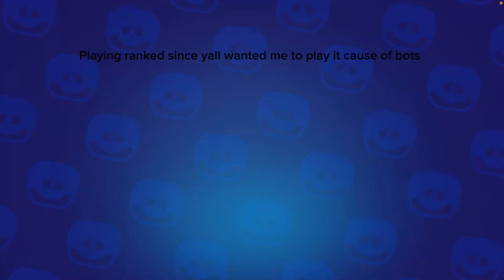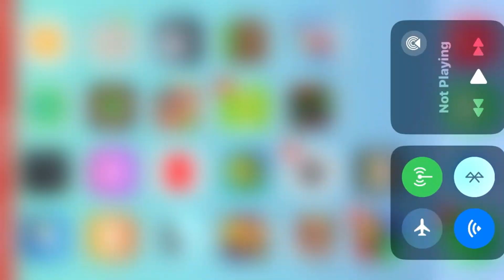Playing brawl stars again (ranked mode)